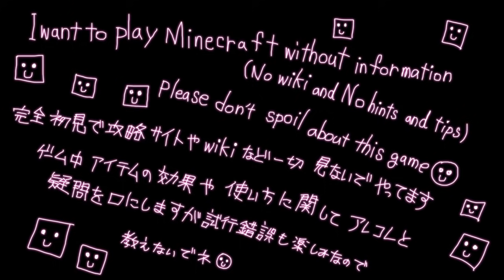PiroPito First Playthrough of Minecraft #01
I will update Minecraft video on Wednesday and Saturday!!
毎週水土（夜９時頃）更新!!
This is my First Playthrough of Minecraft!!(0u0)
I am playing Minecraft with no hints and no tips and no wiki!!(0u0)
This game is soooooooo awsome!!(0u0)
Next episode is tomorrow!!(0u0)
攻略情報等も一切仕入れず完全初見でプレイを進めます(0u0)
メッチャはまってるので進め方に関するアドバイス無しでネ!!(0u0)
しばらくは毎日更新!!